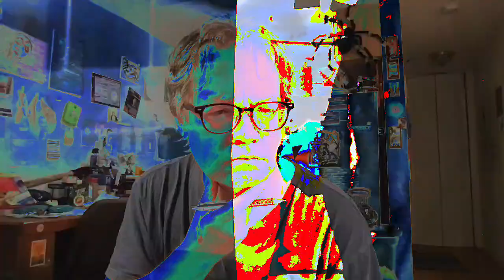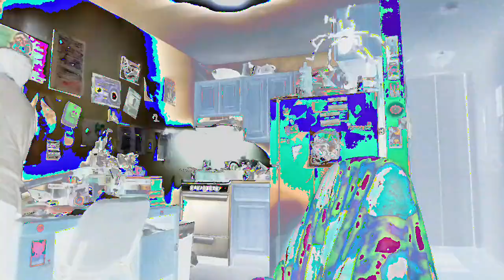[EPILEPSY WARNING] Movie 23 02 21 19h20m18s *Photosensitivity Warning*